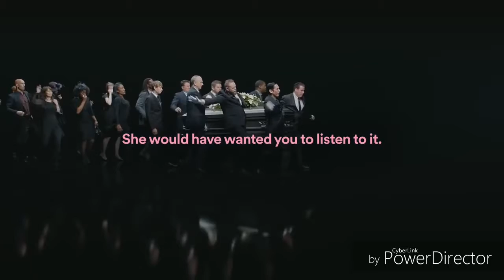plays this at my funeral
Play this at Spiderman's funeral